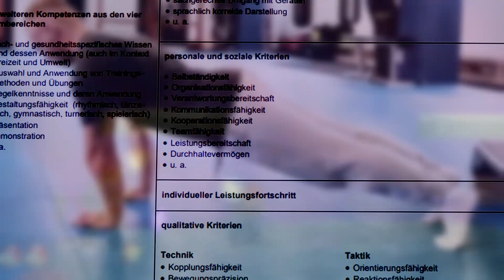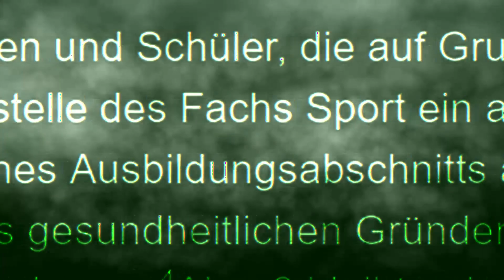E-Sports im Sportunterricht – ist das sinnvoll?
Können Fortnite und Overwatch, die mit ihren ESL-Turnieren Hallen füllen, klassischen Sportunterricht in der Schule ersetzen? Das fragen wir uns heute bei: Sollen E-Sports in den Sportunterricht?

Wer das liest, ist ein wahrer Heka.